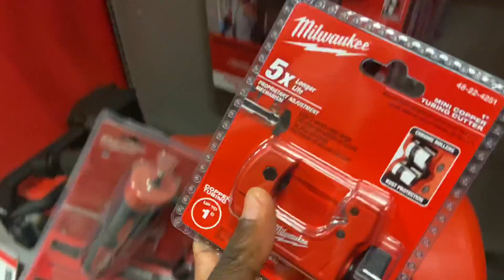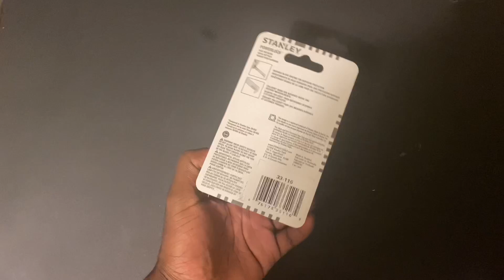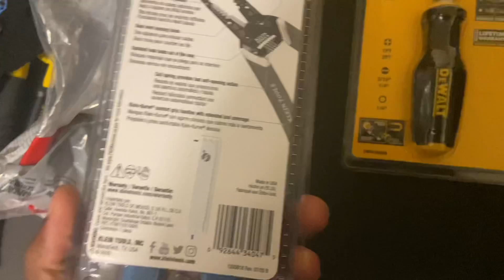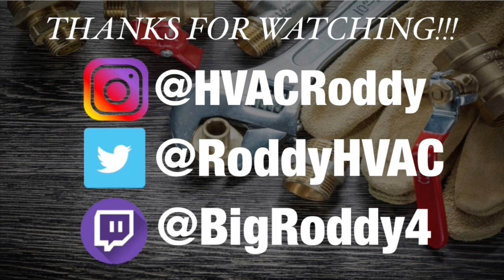HVAC Tool Shopping. Off Day Vlog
Wonder what an off day for an HVAC Technician is like? Watch and learn.

I spend that check and get it right back lol

My channel helps give you the view of everyday life as an HVAC Technician.